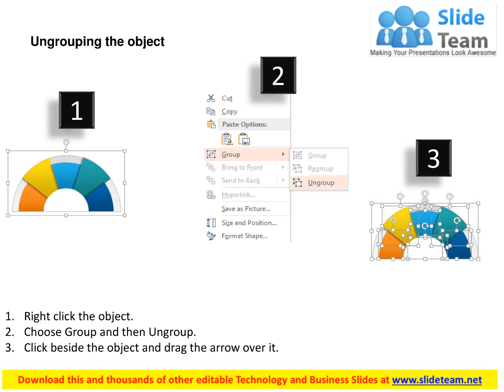pie chart with business apps and internet technology powerpoint template